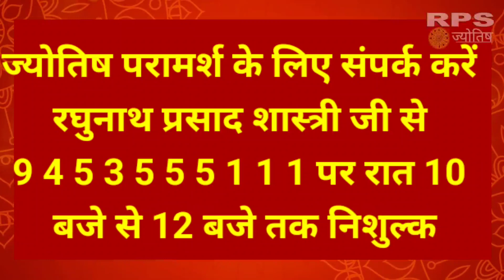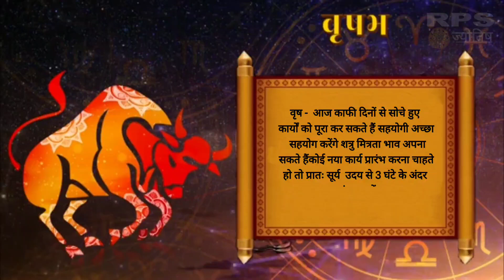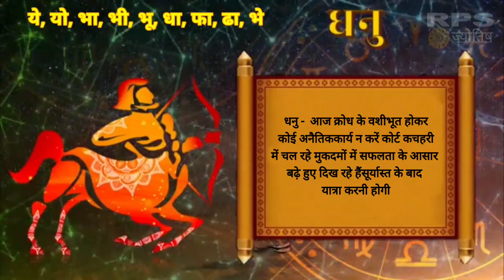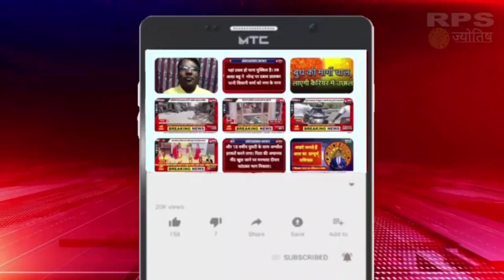23जनवरी 2024 का राशिफल व